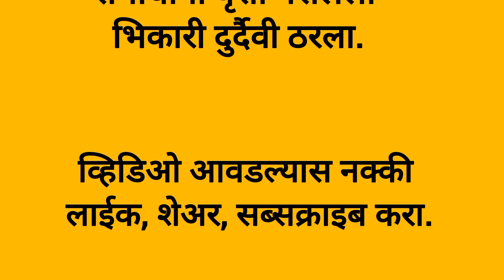दुर्दैवी भिकारी!!कथा मराठी गोष्टी!!बोध कथा!!marathikatha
मराठी marathistory
गोष्ट
बोध कथा
ह्रदय स्पर्शी कथा